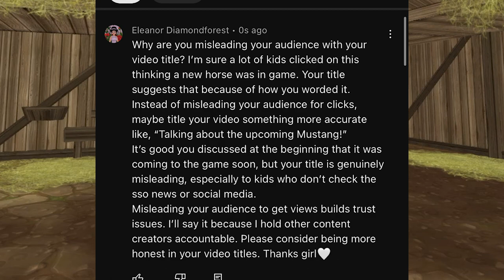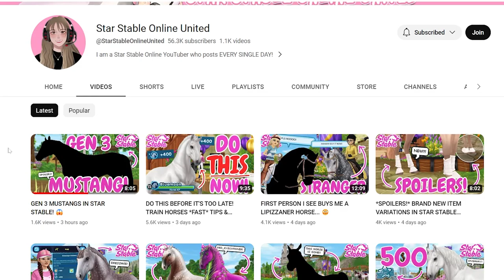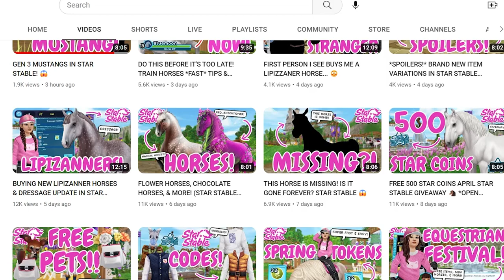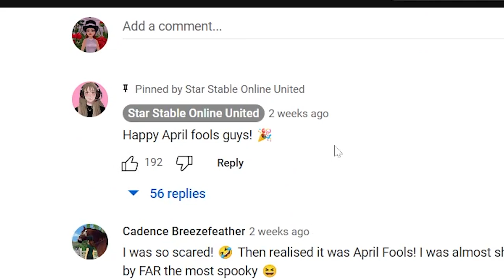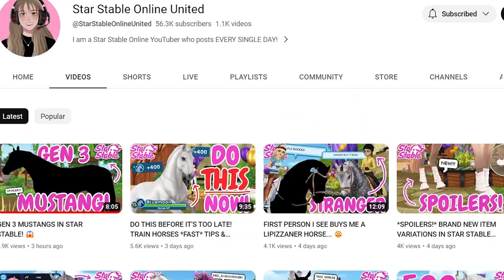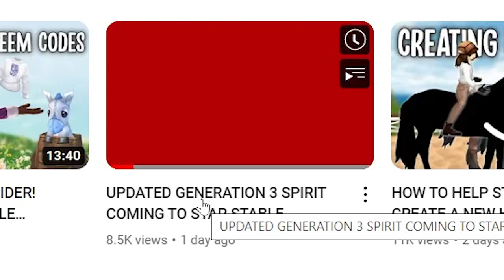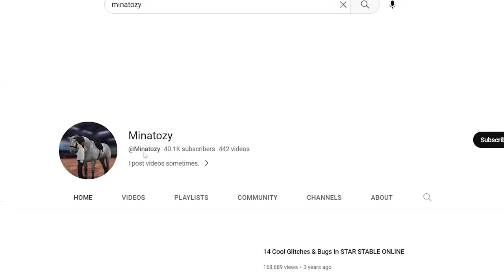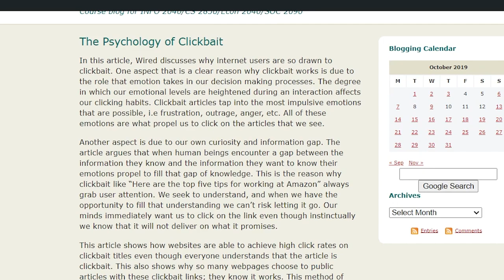Clickbait in SSO is harmful || Star Stable Online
I appreciate each of you who took the time to watch this.
Again, I believe this is harmful to the younger people in our community and it damages their trust. We as Content Creators set an example for others with what we choose to post online. By manipulating and presenting false or baiting narratives, we hurt those in our younger audience who do not know any better.

This video is all my opinion and I am not condoning hate towards those mentioned. I used a few of their videos as examples on how their titles and thumbnails can be misconstrued.

If you would like to start a discussion below, I ask for maturity and a kind discussion. Thank you again for watching and I hope this sheds light on how we as a community can improve what we put as our video titles and thumbnails.